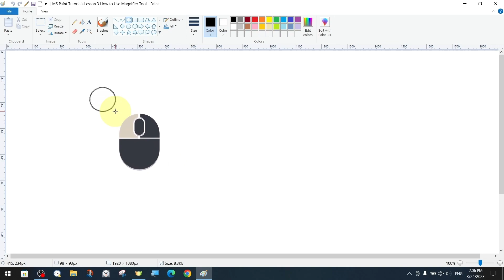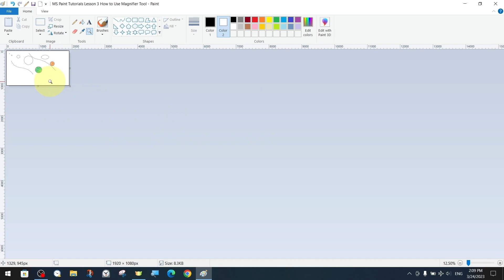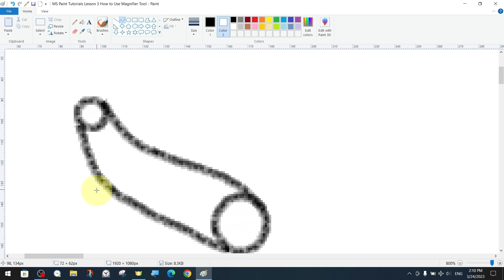MS Paint Tutorials Lesson 3 How to Use Magnifier Tool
In this tutorial we will try to introduce you step by step what the Magnifier Tool is, what it does and its features in MS Paint.
📕🖊️REQUEST
Any feedback you share will help us improve our future content.
One of our goals is to help you and give you easier ways to find solutions.
Peace and Greetings!